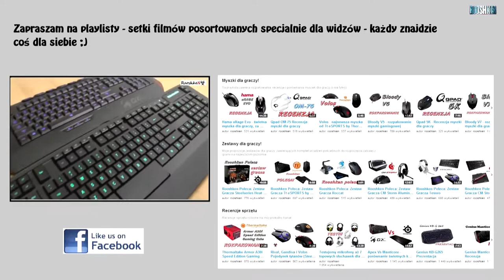Tt eSPORTS Poseidon Z - recenzja kompaktowej klawiatury mechanicznej od Thermaltake